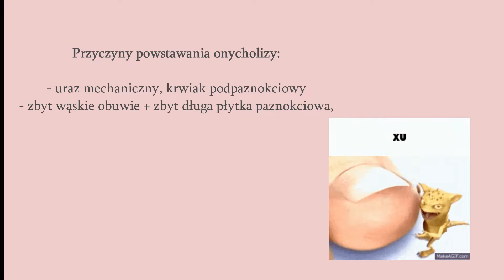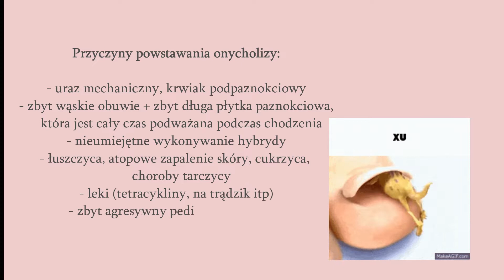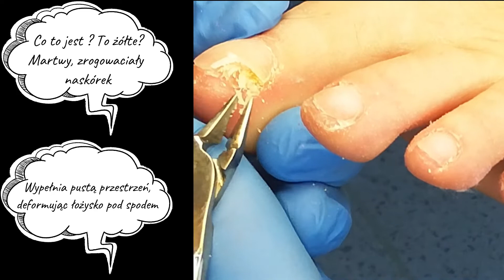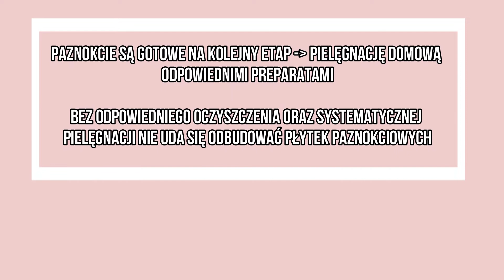Onycholiza, co to jest, prawidłowe oczyszczenie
Białe, żółtawe przebarwienia na paznokciu to może być onycholiza. Należy ją oczyścić w prawidłowy sposób, aby odsłonić łożysko paznokcia